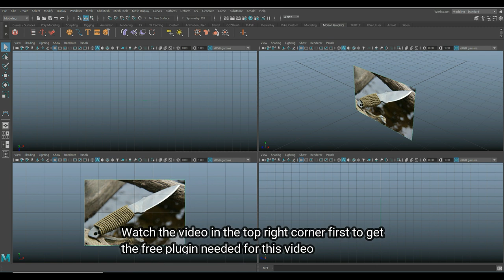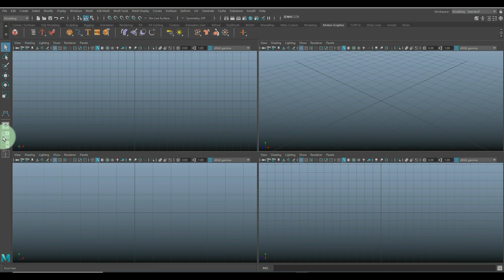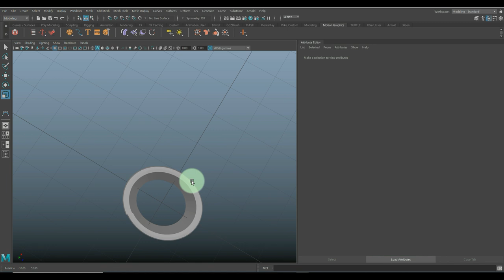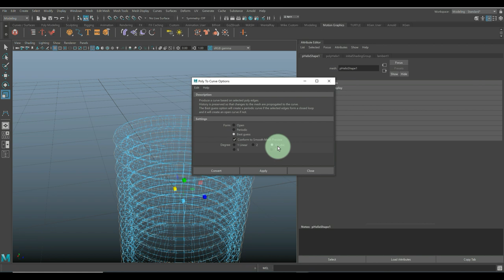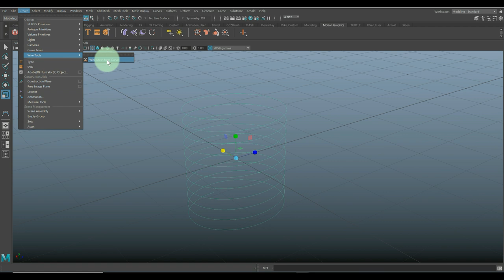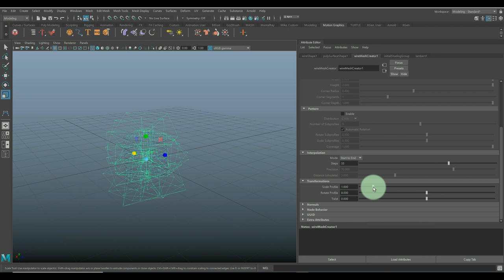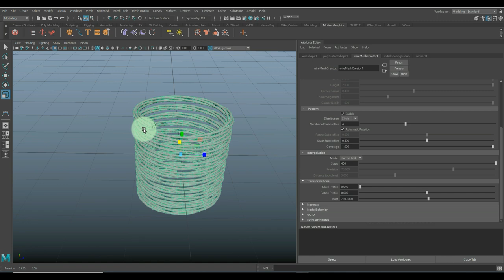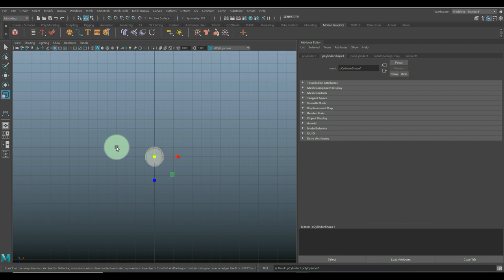Maya 2019 tutorial : How to create a twisted rope wrap on a knife handle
In this tutorial in Maya 2019 I am going to show you a technique that will allow you to create a twisted rope handle wrap commonly seen done with para cord.

Jason Swisher
Elizabeth K. Meeker
Jamie
Dylan Void

MH Tutorials
The Netherlands